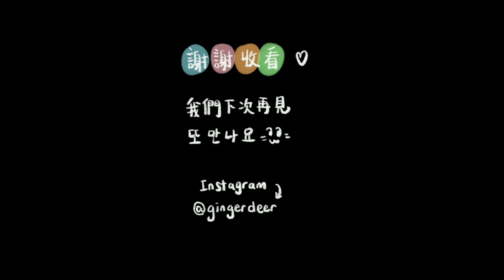GRWM ✧韓系證件照妝容✧ 不沾口罩唇彩、hourglass遮瑕、3CE眼影盤some def、benefit眉膠｜photoshoot makeup｜多莉gingerdeer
歡迎來到我的頻道(♡˙︶˙♡)
有任何想對我說的都可以留言告訴我～

影片中所用到的产品：
✧隐眼
Lens
Olens - Cherry Moon Brown

✧爽膚水
Reduire
Trouble Relieving Toner

✧保濕霜
Reduire
Trouble Relieving Gel Cream

✧防曬
Chanel
Sublimage La Protection UV SPF 50

✧粉底棒
Yves Saint Laurent
All Hours Foundation Stick

✧遮瑕蜜
Hourglass
Vanish Airbrush Concealer Travel
HK$130

✧眉膠
Benefit
Powmade Brow Pomade #2.5

✧定妝蜜粉
Unny Club
Full Cover Pore Powder

✧眼影盤
3CE
[MY MOVES] Multi Eye Color Palette
Some Def（本次妝容使用）
Butter Cream
In The Most

✧眼線液筆
Kissme
Smooth Liquid Eyeliner
02 bitter brown

✧睫毛打底膏
Ettusais
Mascara base

✧睫毛膏
Perfect diary
Wide angle overcurl lengthening mascara
classic black

✧修容粉
BBIA
Last Blush Contour
08 Peanut blossom

✧高光
3CE
[MY MOVES] Diamond Strobing Highlighter

✧腮紅
3CE
[MY MOVES] Face Blush
Mono Pink
Rose Beige

✧唇釉
3CE
[MY MOVES] Blur Water Tint

📷 拍攝/filming：
canonG7X mark2

Filmed and edited by gingerdeer.